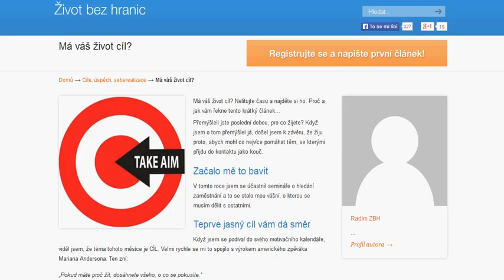Má váš život cíl?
Má váš život cíl? Nelitujte času a najděte si ho. Proč a jak vám řekne tento krátký článek...